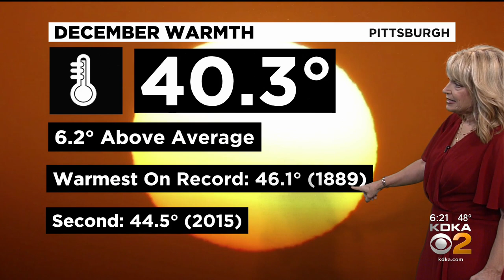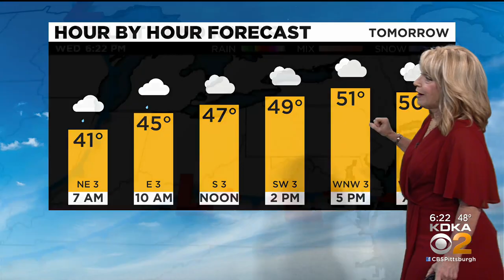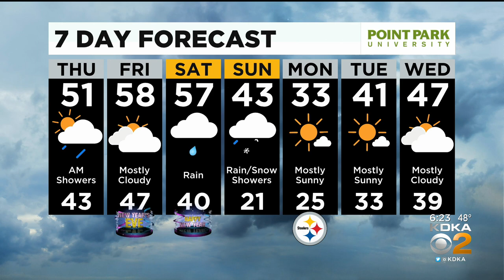KDKA-TV Evening Forecast (12/29)